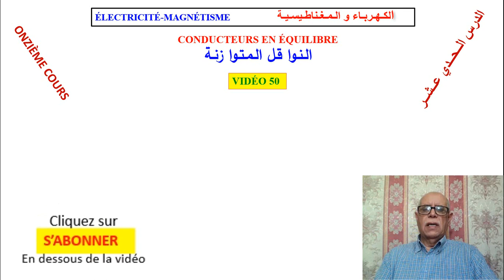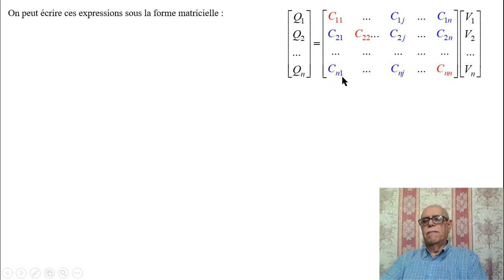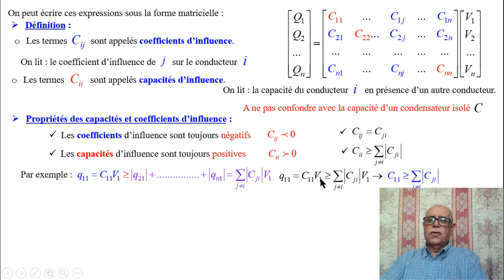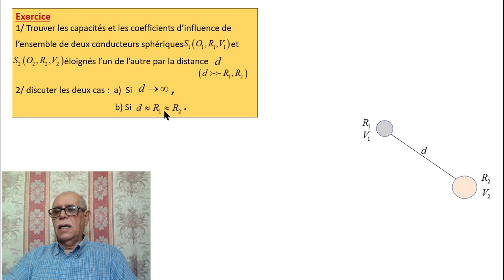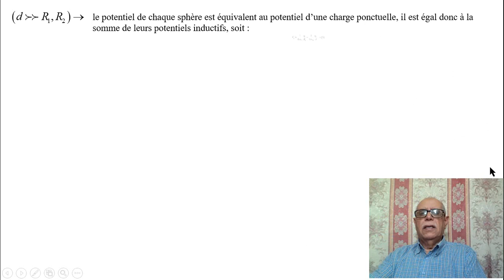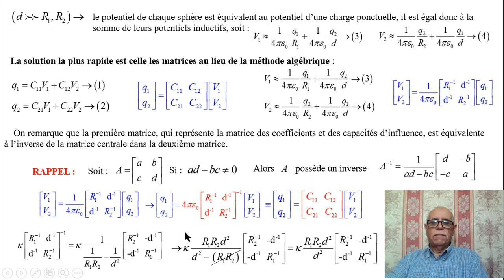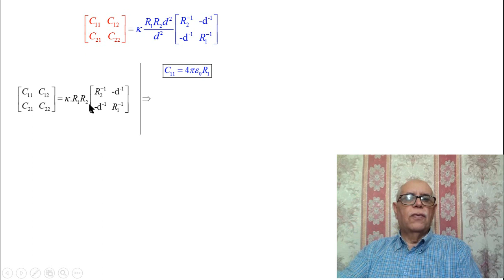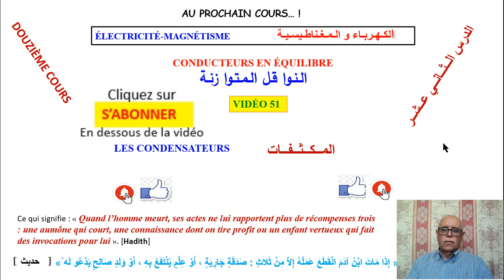Vidéo 50 Cond Équil Cours3 FR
Capacités et coefficients d’influence
EXERCICE RÉSOLU